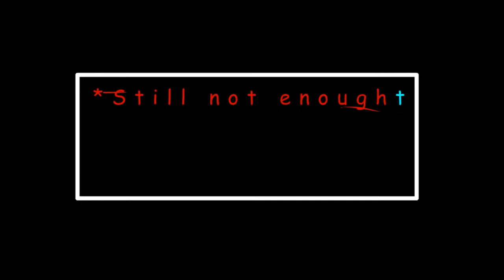Dustale - Bernardette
Como lo hago cada fin de semana llego con un nuwvo video. Sta vez d unos d los Aus dl Undertale el cual me gusta... y sin mas q dcirss. spero q lo disfruten...